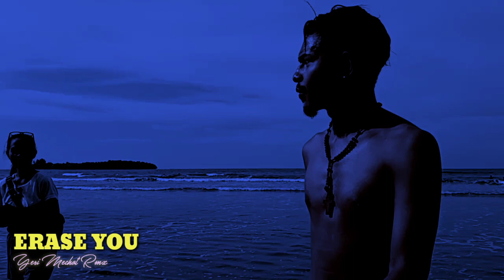Erase You - Slow Remix 2020 [ YM Rmx ]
• Original song 🎙: Catrien